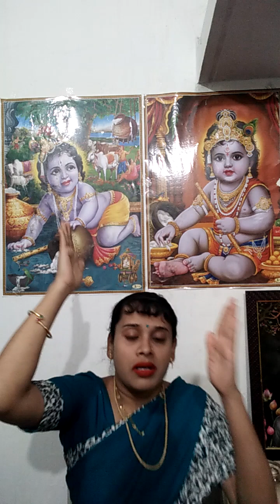Texts 25 & 26 Chapter 5.Narada's Instructions on Bhagavatam for Vyasadeva First Canto "CREATION"